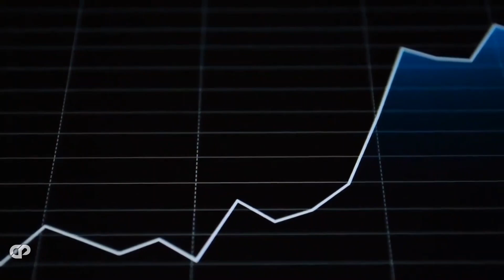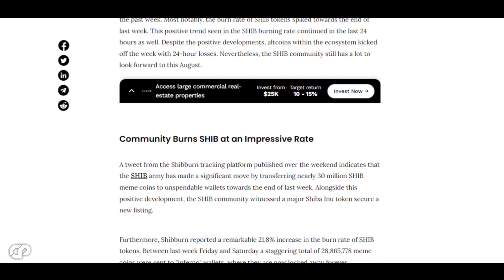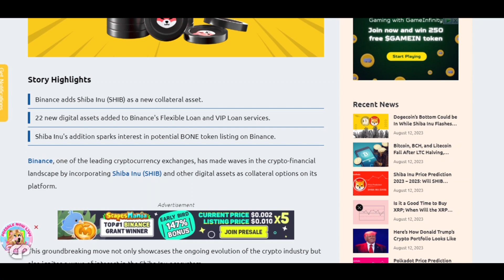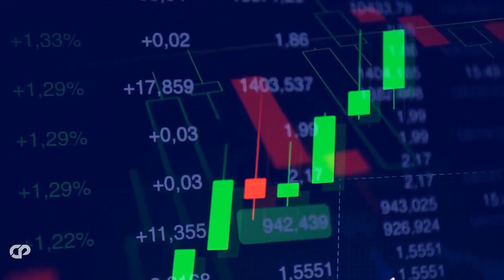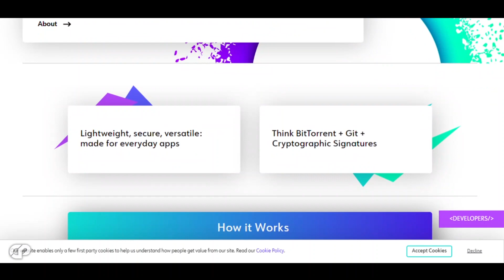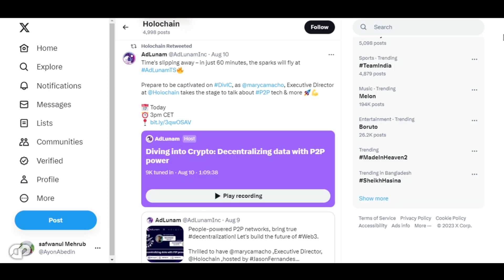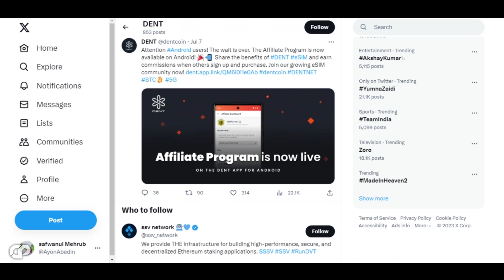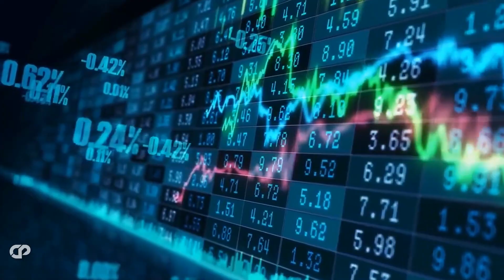Top 3 Crypto UNDER $1 for Next Bull Run🔥(HUGE POTENTIAL in 2025?!) Holo crypto Dent | CRYPTOPRNR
Hi CRYPTOPRNRS, Today we are here with top 3 crypto narratives for the next bull run. These tiny undervalued crypto/altcoins project are about to explode in 2023 to 2025. Price prediction for 3 best tiny undervalued coins like hex, pulseX, pulsechain, Shiba inu, Holo token, Dent crypto etc has huge potential. Want to know Price prediction, where to invest in crypto today, and more! All updates & news are covered here, find the best crypto ever! we have analyzed and explained everything that's in news today...

🔥Protect your crypto assets with AtlasVPN for only 1.99/mo grab the deal before it's too late and get +3 months free with code: CRYPTO

CODE for +3 months Free: CRYPTO